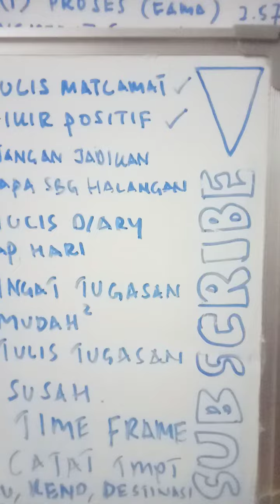terus ke dasar semula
KELAS NOMBOR 13 #13
JANGAN KEMBALI KE DASAR LAUT SEMULA

BELANJA CUMA 10% INCOME BULANAN ANDA

DUIT JANGAN BOROS SANGAT

TIDAK BERBELANJA SELALU

TENGOK SAHAJA PRODUK DI SHOPPING MALL JANGAN MEMBELI